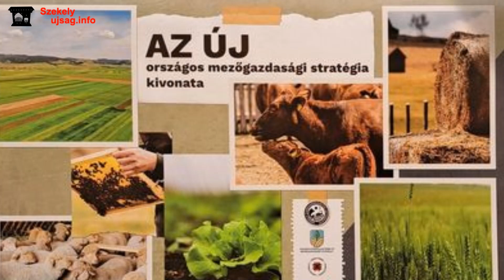Jakab István a Magyar Országgyűlés Alelnönke